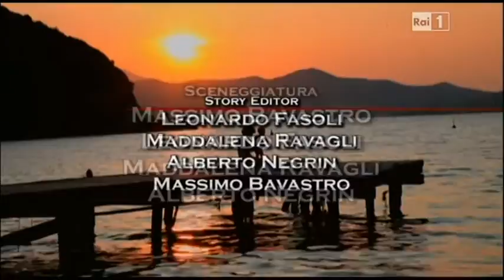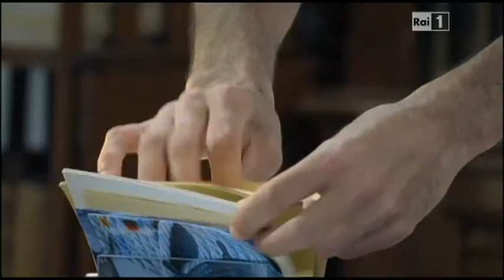Copia di L'isola .4a puntata.1.